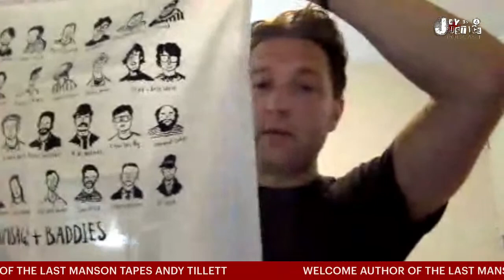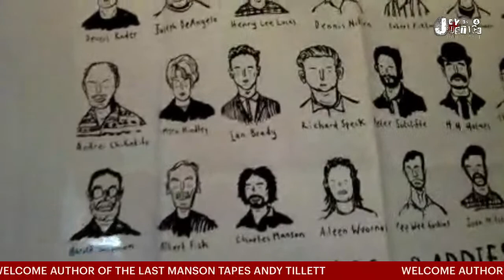The In-depth Look At The Last Charles Manson Tapes With Author Andy Tillett